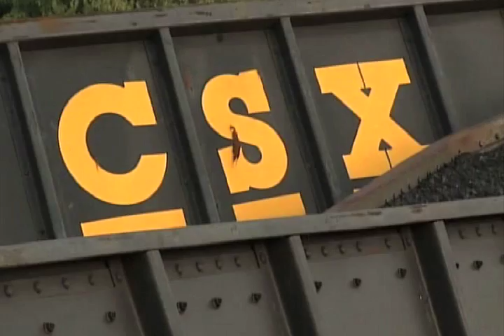WTVQ Photography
Stories I shot while working at WTVQ ABC 36 in Lexington, KY.